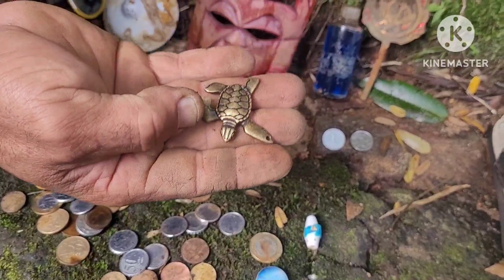Detectorismo Raiz UM ACHADO DE OUTRO MUNDO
veja oque encontramos  aqui